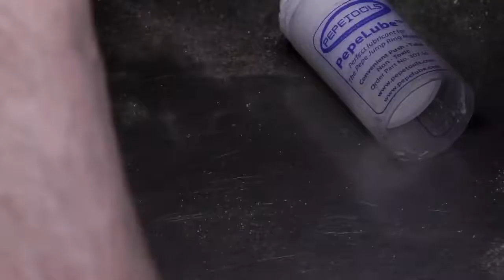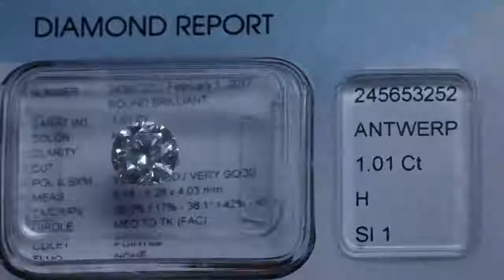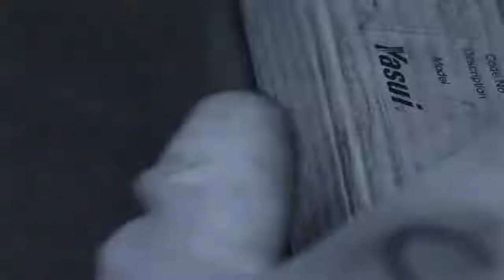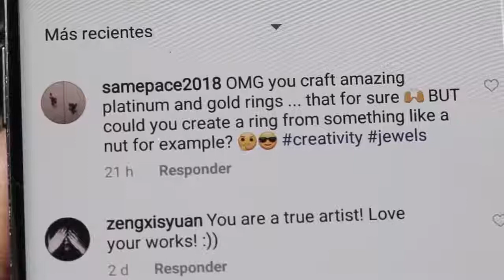Hướng Dẫn Làm Nhẫn Kim Cương Từ Bulong Lục Giác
Bulong Lục Giác - ArtCraft